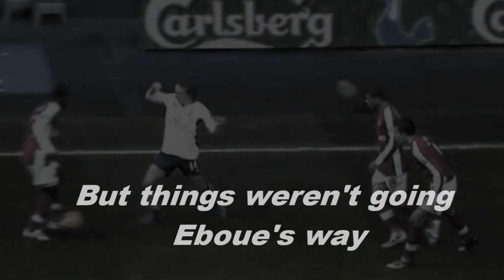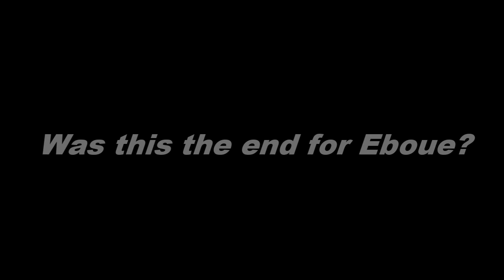Emmanuel Eboue Farewell Tribute [MKBCC9 Entry]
My entry for the MKB Compilation Competition 9.

UPDATE: Reached the quarter-finals or MKBCC9, which I'm pretty pleased with considering the quality of the videos in the competition.